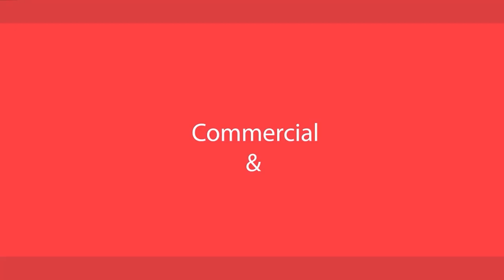The Real Estate Show with Matien Nazier - AFGHAN Noble TV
Finally our TV show have started every Wednesday 7 to 8 pm Going to be broadcast live from AFGHAN Noble TV you can also download the app and watch it live there’s also going to be a rerun on Saturdays 7 to 8 PM as will We are going to be covering all the topics about the real estate and the Involvement in Residential Commercial and Investment Part of the real estate Hope that all our audiences is going to get information’s that will help them in the real estate industry we are very excited ⚡

Matien Nazier⠀
10 Kingsbridge Garden Cir Mississauga, ON L5R 3K6